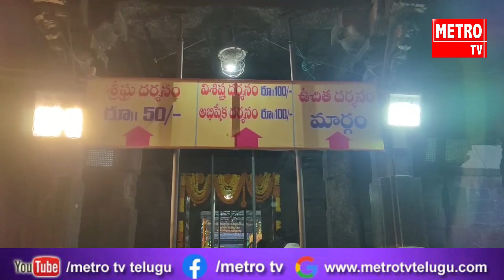శ్రీ మాణిక్యాంబ సమేత శ్రీ భీమేశ్వర స్వామి వారి దేవస్థానం కార్తీక మాస పూజలు | Metro TV Telugu